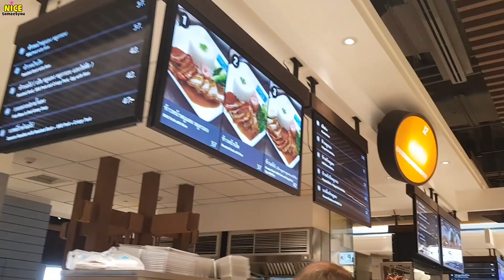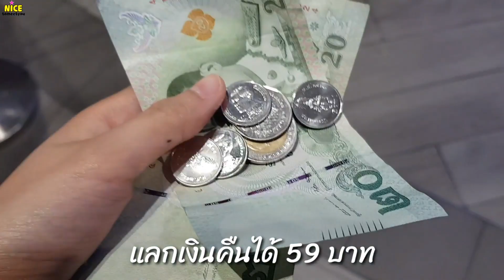เที่ยวพัทยา ราคาประหยัด By. Nicetomeetyou